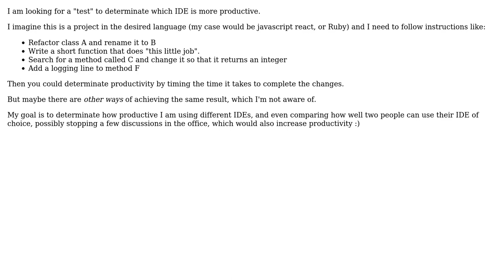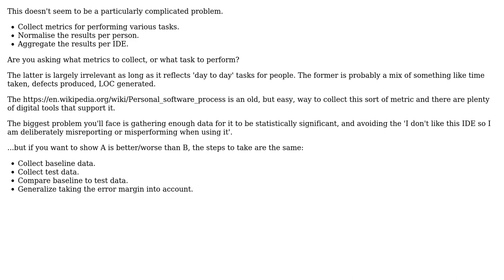IDE manual productivity test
With thanks & praise to God, and with thanks to the many people who have made this project possible! You are responsible for your own actions.